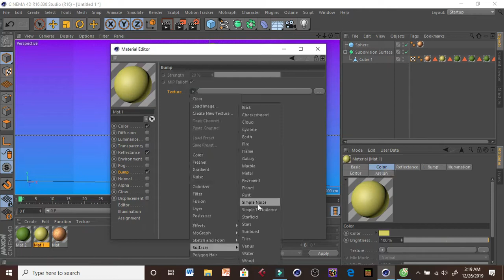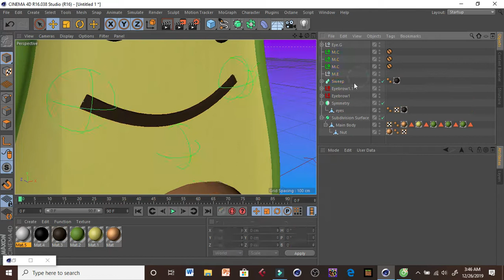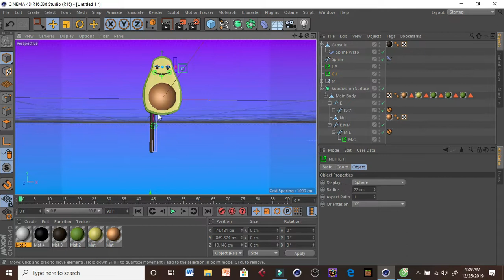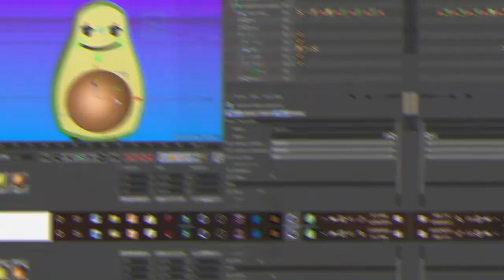Speed Rigging : Avocado Rig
Rig free ko